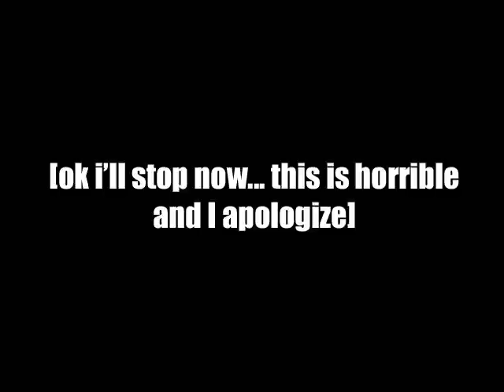Frieza Orders a New Ringtone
Warning: Contains really horrible music. I'm sorry.

Mostly Copyright Teamfourstar.